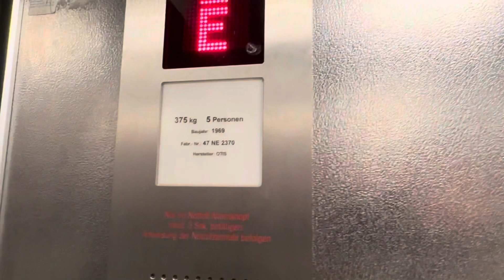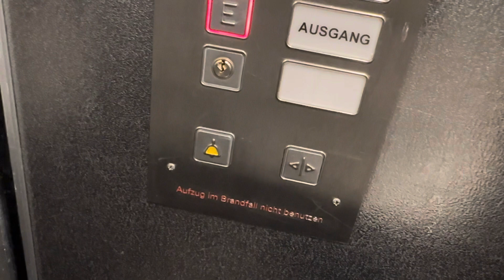Otis (mod. durch K-L) Aufzug in einem Geschäftshaus in Hagen